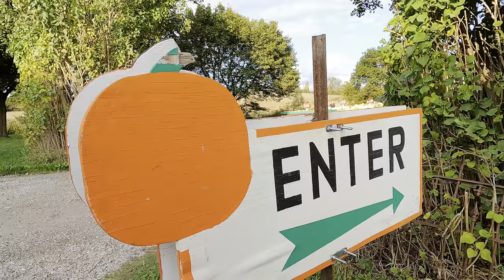Pumpkin Farm | Halloween 2021| Pumpkin Picking | Wells Pumpkin Farm, Ann Arbor, Michigan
A visit to pick pumpkins for Halloween..